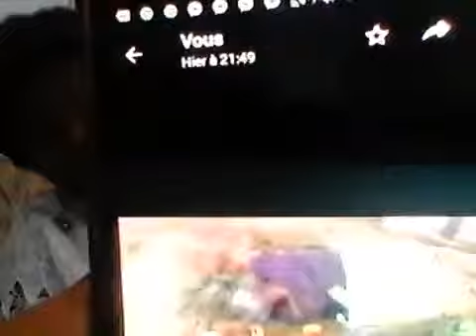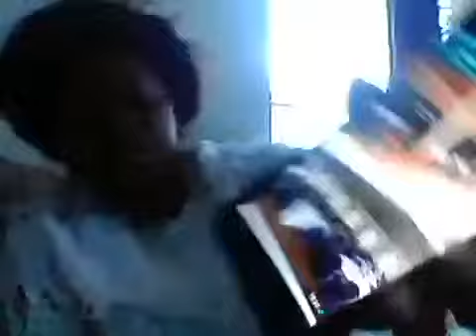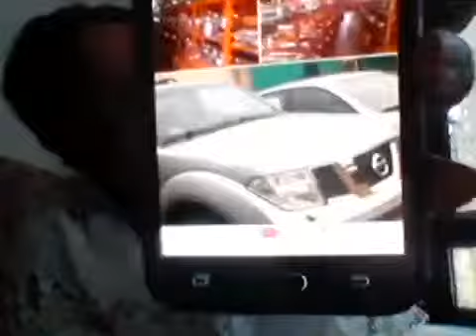le Cameroun a tout. Si nous voulons nous le pouvons, avec Maurice Kamto.